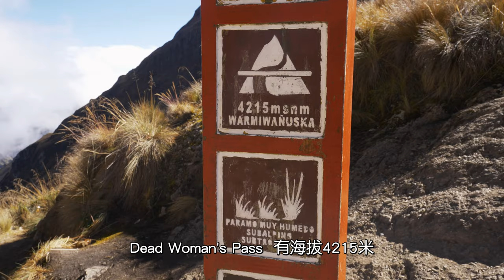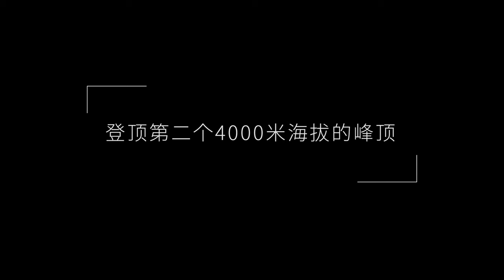【秘鲁马丘比丘徒步】第8集 4天3夜印加古道徒步攻克最难一天后的大联欢 和野生羊驼狭路相逢太可爱了 参观印加文明遗址 世界七大奇迹之一｜秘鲁旅行攻略 秘鲁自由行攻略 户外徒步 【4K】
4K高清视频，每周更新，必有惊喜，一定不要忘记点赞哦！
这一期视频，我们记录了前往“世界七大奇迹之一”秘鲁马丘比丘的4天3夜印加古道徒步之旅的第二天下午和第三天。在极度缺氧的高海拔环境下、我们徒步10小时顺利攀登两座海拔4000米以上的峰顶，成功攻克了最难的第二天。晚上为了奖励我们自己，徒步团开启了胜利大联欢，随团大厨还给我们精心准备了美酒美食。第三天上午，我们在徒步途中，偶遇了一大群野生羊驼，包括羊驼宝宝，实在是巨大的惊喜，太可爱了！
想去秘鲁旅行的朋友们，一定要关注我们的本系列《秘鲁6大城市自由行➕印加古道徒步》更新哈！

亲近自然是我们的爱好，我们会继续分享我们一路的探索和体验，希望给你们带来快乐和经验，也希望你们有机会去感受尝试。

简单生活极简主义是我们一直以来对待生活的态度。我们也会开始分享我们的生活感悟和心得，希望能带给你们一点启发，获得一点力量。